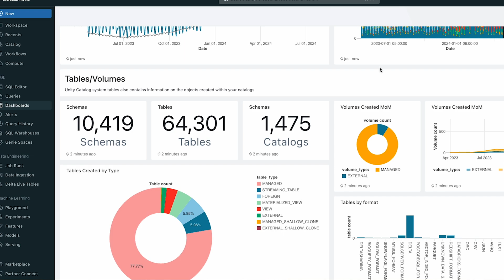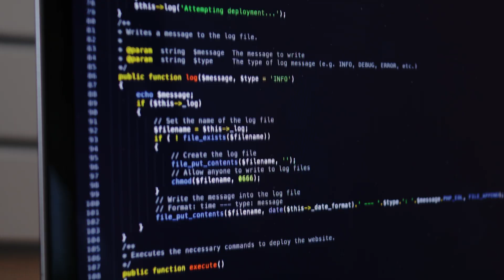Virgin Atlantic Elevates Travel Experiences with Databricks Agent Bricks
Virgin Atlantic unified data across commercial and finance teams using the Databricks Data Intelligence Platform. Natural language queries and AI-driven insights reduced booking analysis from weeks to hours. With AI/BI Genie and Unity Catalog, the airline delivers trusted, rapid answers and seamless governance, helping replicate moments that delight travelers and improve every journey.